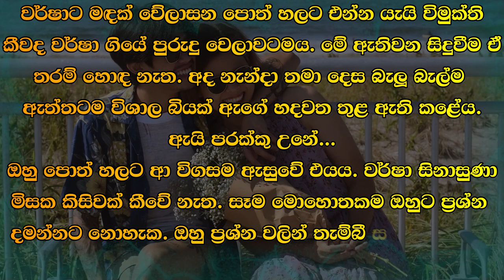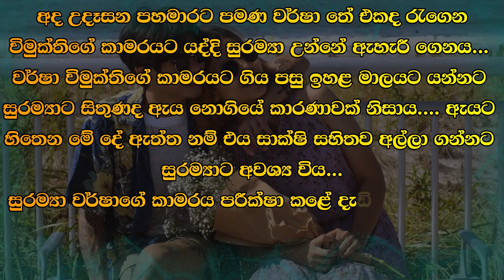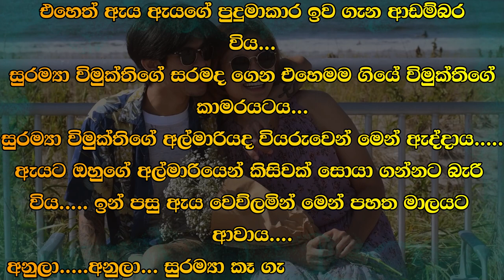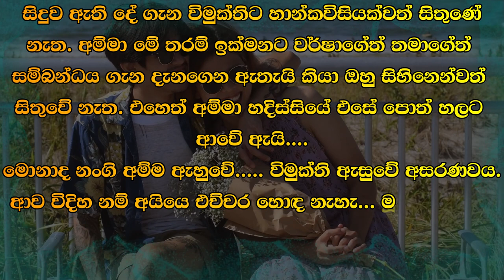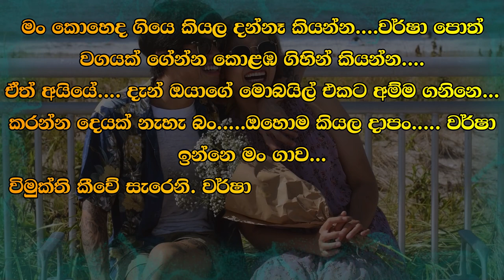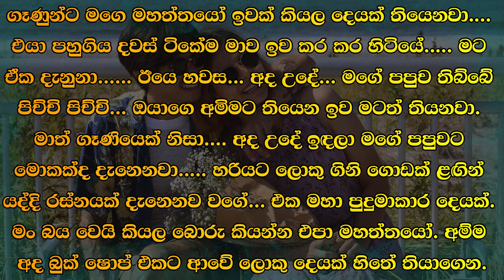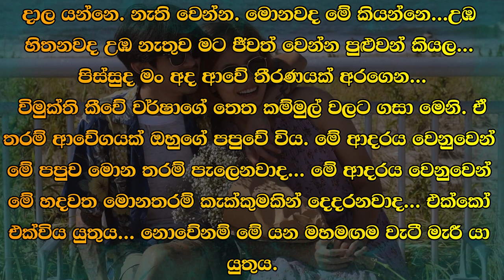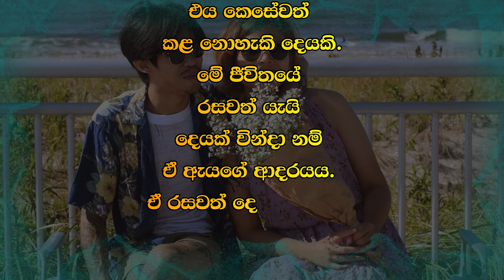❤ වර් ෂා - Warsha 124 ❤ | ඔහු පොත් හලට ආ විගසම ඇසුවේ එයය. | VishwaNovels | Sinhala Novels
කතාවෙන් බිඳක්: වර්ෂාට මඳක් වේලාසන පොත් හලට එන්න යැයි විමුක්ති කීවද වර්ෂා ගියේ පුරුදු වෙලාවටමය. මේ ඇතිවන සිදුවීම ඒ තරම් හොඳ නැත. අද නැන්දා තමා දෙස බැලූ බැල්ම ඇත්තටම විශාල බියක් ඇගේ හදවත තුළ ඇති කළේය.
ඇයි පරක්කු උනේ...
ඔහු පොත් හලට ආ විගසම ඇසුවේ එයය.

A bit of the story: Vimukti told Varsha to come to the bookstore a little early, but it rained at the usual time. This incident is not so good. Today, aunt's look at her really caused great fear in her heart.
Why was it late...
That's what he asked as soon as he came to the bookstore.

Time Codes
00:00 - Intro
00:05 - Love Story
14:06 - End